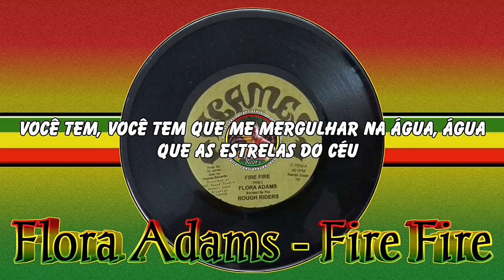FLORA ADAMS - FIRE FIRE LEGENDA BY PAULO ROBERTO ROOTS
FLORA ADAMS - FIRE FIRE
Selo: Flames Records ‎– F-7006
Formato: Vinyl, 7", 45 RPM
País: US
Lançado: 1975
Genre: Reggae
Estilo: Reggae, Dub